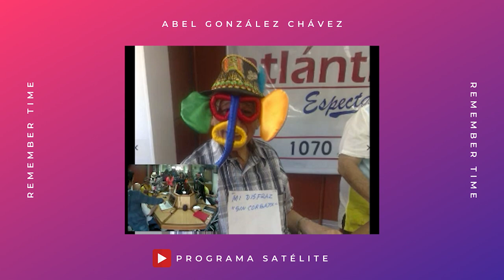Remember Time: Edgar Perea en Carnavales, la fiesta de Marco T. Barros y el Care Gallo.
Hoy en nuestro RememberTime nuestro eterno director y fundador Abel González Chávez comparte con el panel varias historias: Edgar Perea en Carnavales, la fiesta de Marco T. Barros y el Care Gallo.

En nuestro Remember de hoy corresponde a los programas:
Edgar Perea en el carnaval 18/Enero/2013.
La fiesta en la casa de Marco T. 18/Febrero/2013
El care e¨gallo 18/Febrero/2013